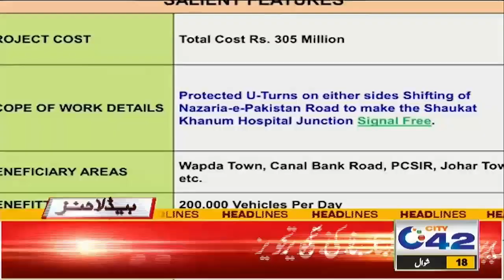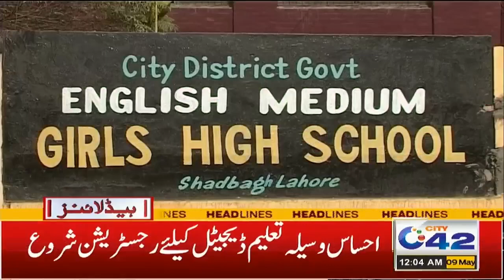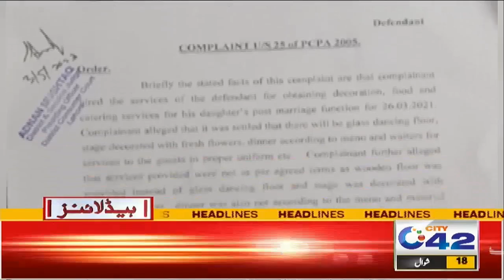اساتذہ کا الیکشن ڈیوٹی کرنے سے انکار ! 12 بجے کی نیوز ہیڈلائنز